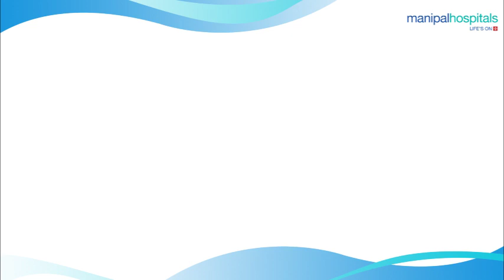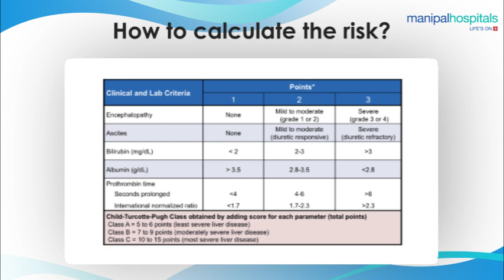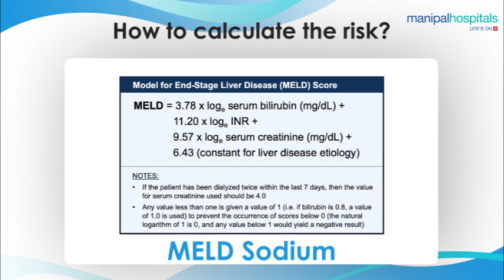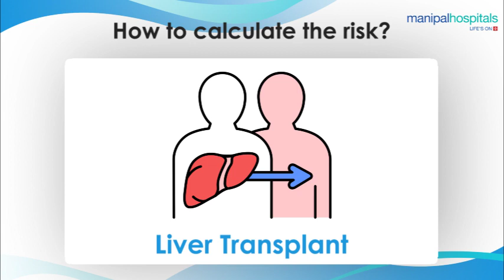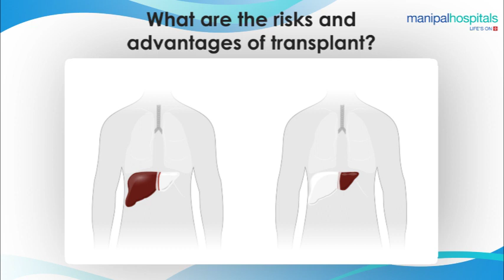Liver Transplant | Dr. Aravind Kidambi Seshadri | Manipal Hospital Old Airport Road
Dr. Aravind Kidambi Seshadri, Consultant - HPB and Liver Transplantation Surgery, Manipal Hospital Old Airport Road, shares his insights on everything one must know about liver transplants (liver transplant causes, liver transplant procedure, liver transplant success rate). Watch the video to know more.